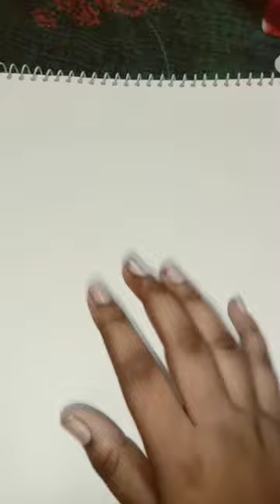I tried to recreate ✨Burger King ✨logo.